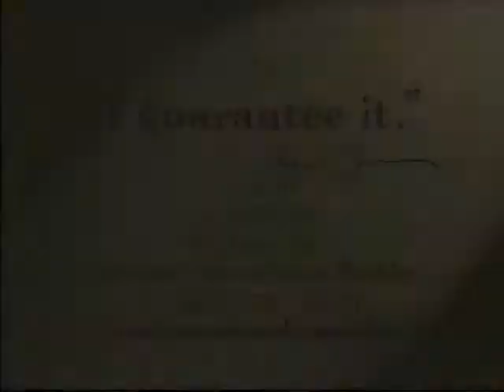Men's Wearhouse 1997 Commercials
With the former face of the company.